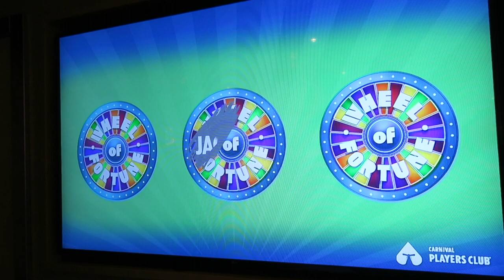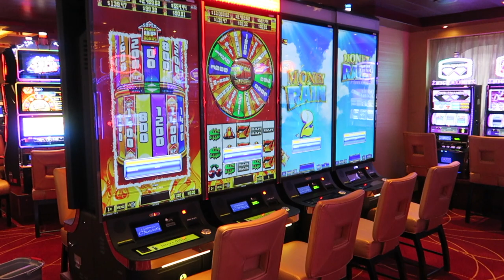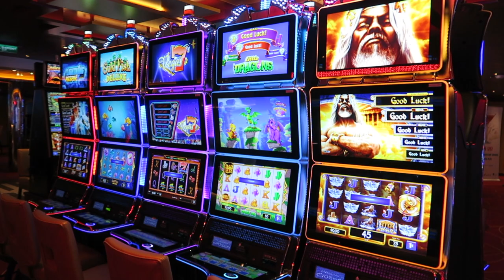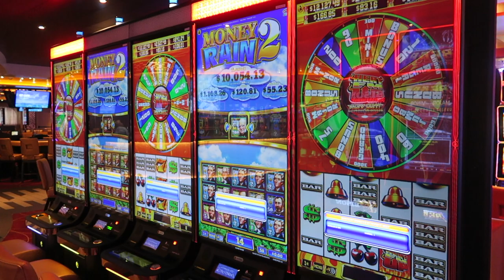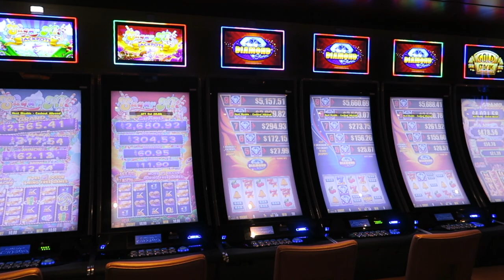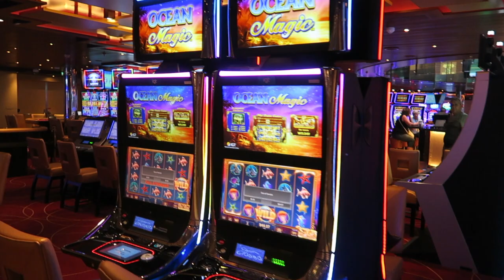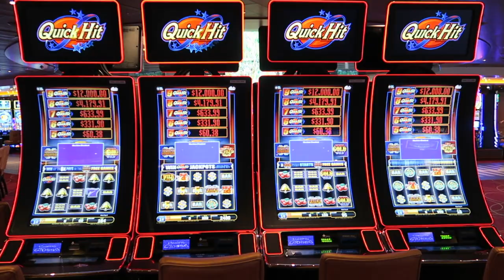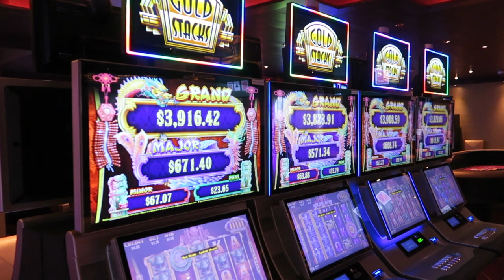CARNIVAL HORIZON CASINO TOUR | WATCH IN *HD* FULL WALK THROUGH | October 2018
CARNIVAL HORIZON CASINO WATCH IN *HD* FULL WALK THROUGH
✅*ARE YOU A VICTIM OF CYBER BULLYING ON YOUTUBE?  Purchase my journal to keep track of all instances so that you can have all the proof in one place to provide to the authorities.
Also, download my free book about my experience with a YouTuber who is also a CyberBully:
(Clicking any of the links above will take you to products that I created and published for the sole intent of helping others to protect themselves and/or to utilize my right to free speech)✅

*Got Questions? Leave them in the comment section.  I respond to ALL comments! *

My Gear:
🎤 : Blue Snowball
📷 : Sony A5100
📷 : DJI Osmo Pocket
Thumb 🔩: Adobe Spark
*ALL Videos are uploaded with *Standard YouTube License*

💝ABOUT ME 💝
My name? Most people just call me Rose🌹Blessed to be in my Sweet ❺⓪'s My career choice is working with the vulnerable population and keeping them safe👵🏾 I reside in the beautiful city of 🏙Dallas. I am an aspiring Author. My favorite genre is Creative Non-Fiction📓 My favorite foods are Pizza🍕and 100 other things🍔I don't need to be eating!!

My personality is 100% In Love with God and Working on me daily.

*Thank you for taking the time to read my description box!!*

Hello! I am a Dallas Vlogger who loves to travel. My channel is dedicated to chronicling my travel and personal accomplishments and just everyday life…Variety! Like an online diary of sorts. I love uploading travel vlogs to YouTube to share with Family and Friends (Friends = YOU) my adventures. I love people and have deemed everyone who joins this channel a member of the LOVE GANG! So *CLICK THAT RED BUTTON* and join TheLoveGangGang today! I am just looking for extra people to call a friend!
Want me to sample your product, dine at your restaurant, review your hotel, cruise ship, travel agency, visit your store, or give you a shout out for your product or service?

Mail to: 📫
Journey's Diary aka Rosa

OR

I LoveYou!!

NOTE:  Some of the inspiration for my videos may come from Instagram, Facebook, Pinterest, a personal situation that caused me to search the net for a resolve, or even another YouTuber.  If it inspires me, I will create a video to post on my channel because it is something I feel will also inspire others.  No Plagiary or Copyright or Trademark infringement Intended. If I use another YouTubers idea, they will receive full Credit in my video and/or my description box. *Copyrights/Trademarks that I am made aware of on any of my videos; that video will either immediately be demonetized, edited, and/or taken down completely.  My photos are either purchased from stock photography sites, or I have found free use photos, or I take them myself.